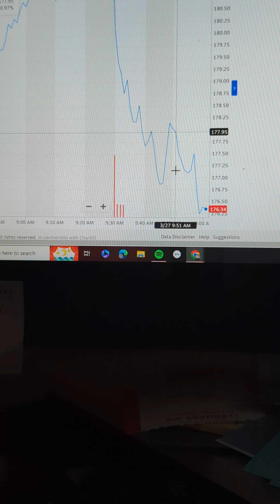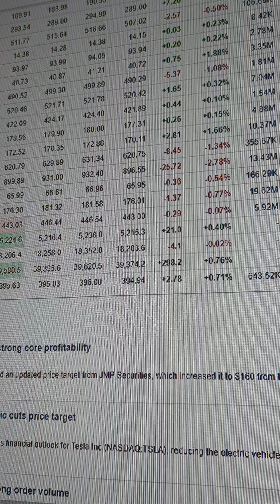$TSLA price and volume dwarfs any stock in the market, massively incredible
incredible morning pump and dump.

last year it spent 21 days below 180 before exploding back over 200. we're on day 19 or so with trades bubbling over yesterday and today.